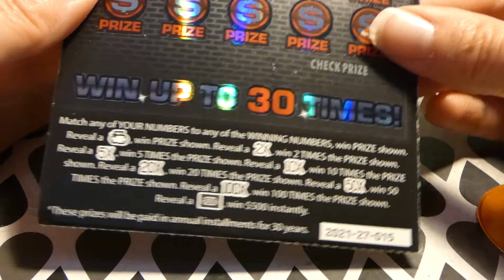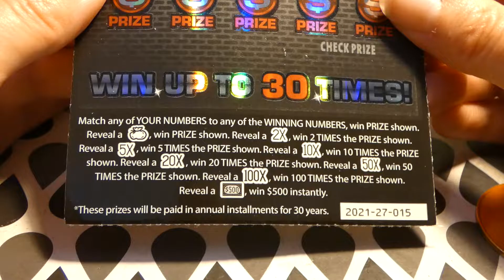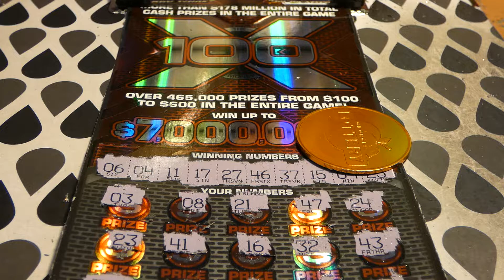100x the Money - Saturday Scratch 852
100x the Money - Saturday Scratch 852